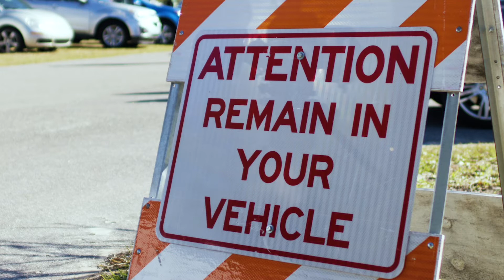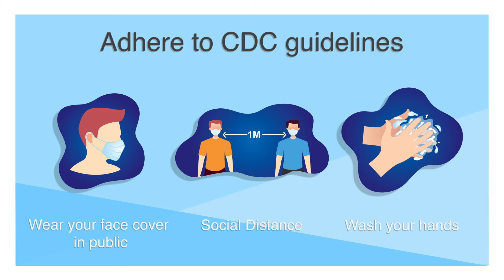Department of Health- Osceola County- COVID-19 Vaccination Information